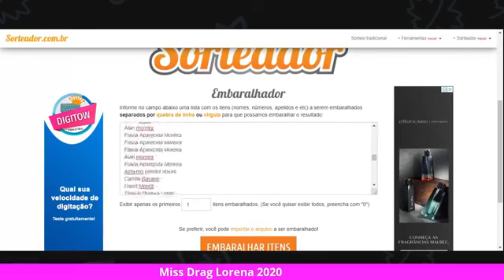Miss Drag Lorena 2020 - 16/11/2020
Hoje vamos para a segunda etapa da semifinais, com o famoso jogo das imitações.